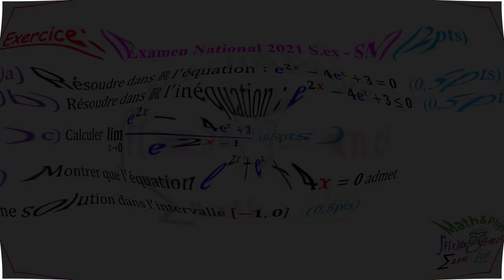Fonction Exponentielle - Résoudre une équation - Examen National 2021 - 2 Bac S.ex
Dans cette vidéo je vais corriger avec vous l'exercice 1 de l'examen national 2021 Sciences expérimentales session normale, dans lequel on va résoudre une équation et inéquation avec exponentielle, calculer une limite avec exponentielle et utilisation du théorème des valeurs intermédiaires.
Cette vidéo est dédiée aux étudiants 2ème année bac S.ex

▬▬▬▬▬▬▬  Exercice  ▬▬▬▬▬▬▬

Exercice: (Examen National 2021 S.ex - SN) (2pts)
1)a) Résoudre dans R l^' équation∶e^2x-4e^x+3=0  (0,5pts)
1)b) Résoudre dans R l^' inéquation∶e^2x-4e^x+3≤0  (0,5pts)
1)c) Calculer   (lim)┬(x→0)⁡〖(e^2x-4e^x+3)/(e^2x-1)〗     (0,5pts)
2) Montrer que l^' équation e^2x+e^x+4x=0 admet
une solution dans l^' intervalle [-1,0]     (0,5pts)

00:37 Énoncée de l'exercice
01:12 Question 1)a)
05:40 Question 1)b)
10:04 Question 1)c)
14:04 Question 2)

▬▬▬▬▬▬▬  VIDÉOS SIMILAIRES  ▬▬▬▬▬▬▬

▬▬▬▬▬▬▬▬▬▬Branches concernées▬▬▬▬▬▬▬▬

bac
2 bac
2 bac sm
bac sciences
bac biof
bac sciences math
bac sciences expérimentales
Sciences Mathématiques
terminal
examen national

• Nous allons résoudre dans R une inéquation et équation avec des exponentielle .

• Nous allons calculer la limite d'une fonction contenant des exponentielles.

• Nous allons du théorème des valeurs intermédiaires.

👉 Et vous pouvez consulter les autres vidéos de cette playlist, pour voir d'autres exercices sur les fonctions logarithmes népériens et leurs applications.

YouTube est devenue un vrai site de math ( math fr ) pour les étudiants science math et science ex, ou il y a des cours de math, maths en ligne, dans cette vidéo on s'intéressera au cours de mathématique sur les limites,

▬▬▬▬▬▬▬▬  MOTS-CLÉS  ▬▬▬▬▬▬▬▬